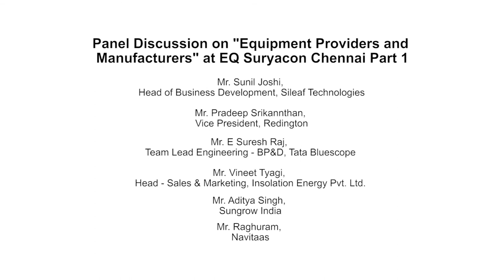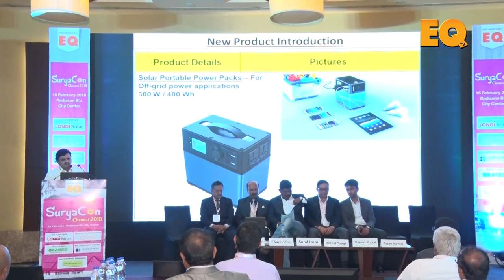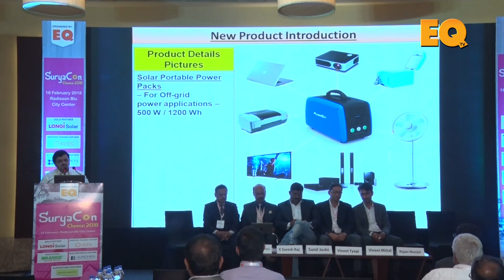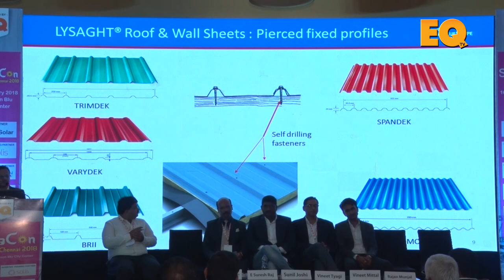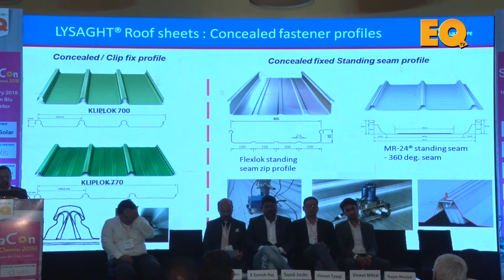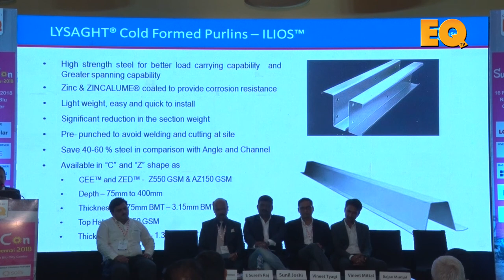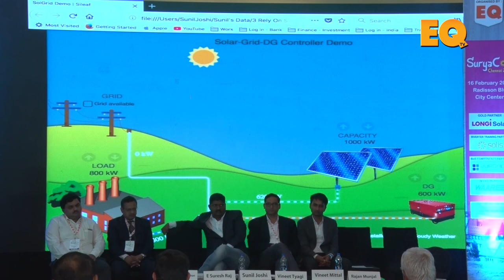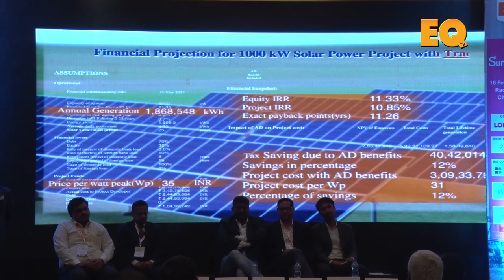Part 1/2 - Session on Equipment Providers and Manufacturers at Suryacon Chennai 2018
Panelists -

• Sunil Joshi, Head of Business Development, Sileaf Technologies (Session Moderator)
• Rajan Munjal, Busniess Lead Rooftops, Sungrow India
• Prakash V, Waaree
• Vineet Tyagi, Head - Sales & Marketing, Insolation Energy Pvt. Ltd.
• Pradeep Srikannthan, Vice President, Redington
• Vineet Mittal, Director, Navitaas Solar
• E Suresh Raj, Team Lead Engineering - BP&D, Tata Bluescope